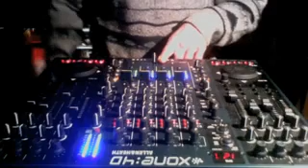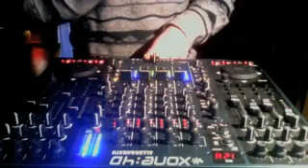Xone 4D DJ [home*made]